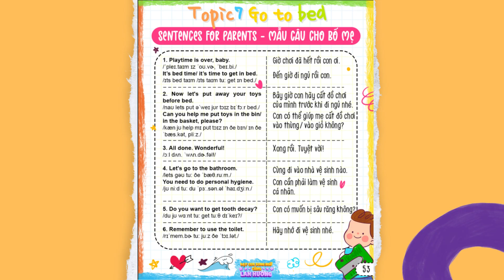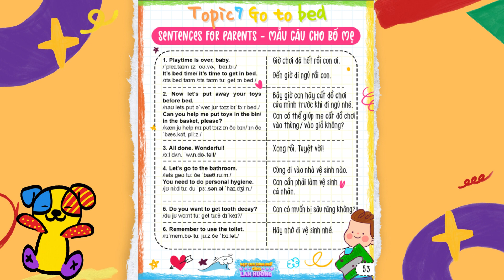PRESCHOOL TALK| TOPIC 7- GO TO BED (PART 1)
Trong chủ đề này, bố mẹ sẽ tìm hiểu các mẫu câu giao tiếp với con như:

👉🏼 Giờ chơi kết thúc rồi con.

👉🏼 Mình cùng dọn dẹp đồ chơi nào

👉🏼 Xong hết rồi. Tuyệt vời.

👉🏼 Mình cùng đi làm vệ sinh cá nhân nhé.

👉🏼 Con không muốn bị sâu răng đâu.

👉🏼 Con nhớ đi vệ sinh nhé.

DỰ ÁN PRESCHOOL TALK- CÁC MẪU CÂU GIAO TIẾP VỚI BÉ 2-4 TUỔI

⬇️ Phương pháp được áp dụng trong sách PRESCHOOL TALK là Khung thời gian ngôn ngữ (Language- time- frame)- Bố mẹ sẽ chọn những khung thời gian cụ thể để nói chuyện tiếng Anh với con, duy trì mỗi ngày và ngày càng mở rộng những khung thời gian đó. Thời gian tối thiểu là 10 phút và lý tưởng nhất là 60 phút mỗi ngày.
⬇️ Tìm hiểu thêm về phương pháp Khung thời gian ngôn ngữ
☀️ KINH NGHIỆM DẠY CON SONG NGỮ :
- Quá trình đồng hành song ngữ cùng Mỡ từ 3 tháng - 1 tuổi
- Quá trình đồng hành song ngữ cùng Mỡ sau 1 tuổi

☀️ TÀI LIỆU VÀ KHOÁ HỌC HƯỚNG DẪN BỐ MẸ TỰ DẠY CON SONG NGỮ TẠI NHÀ
- Combo bộ sách Dạy con song ngữ Lý thuyết + Thực hành
- Combo 2 EBOOK: BABYTaLK + PARENTESE (Các mẫu câu giao tiếp giữa bố mẹ và con)
- Combo 2 EBOOK: PRESCHOOL TALK + SONG WORKSHEET (Tài liệu mẫu câu nâng cao dành cho bố mẹ dạy bé song ngữ từ 2-4 tuổi)

☀️ TÀI LIỆU VÀ NGUỒN THAM KHẢO VỀ QUÁ TRÌNH SONG NGỮ:
- Thông tin và các bài lược dịch về song ngữ/ cách tương tác cùng con
Lan Hương
Thạc sĩ Giáo Dục, Đại Học Southern Queensland, Úc
Tác giả bộ sách Dạy con song ngữ
Mẹ em bé Mỡ